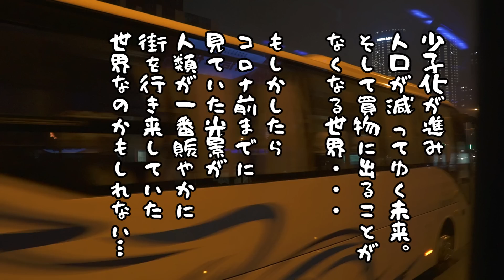実店舗型の終焉なのか？大型量販店に誰もいない・・・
【注意】
この動画は11月中旬に撮影した動画で、この時大連は完全にコロナが落ち着いて来て、定期的なPCR検査もなくなっていた頃でした。その後11月28日から息子の学校もネット授業になりましたが、それも1週間で解除され、本日12月9日時点では日常を取り戻しています。

【注意事項】
①理不尽な心ない言葉や、差別的な発言のコメントは、私の判断で消去させて頂くことがあります。
②こちらが発信、公開していない個人情報が分かるようなコメントも、消去させて頂くことがあります。
④ご視聴者様と個別にお会いすることは、基本的にはお断りさせて頂いております。
　(チャンネルが成長し、オフ会などを開催する機会があれば、その時にお会いいたしましょう!!＼(^o^)／)